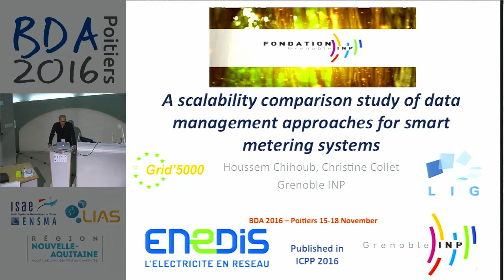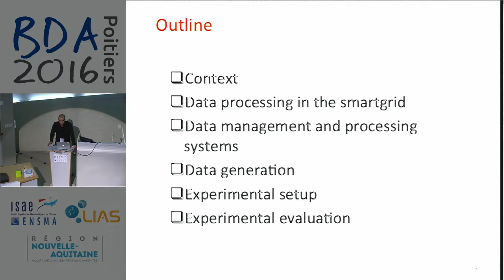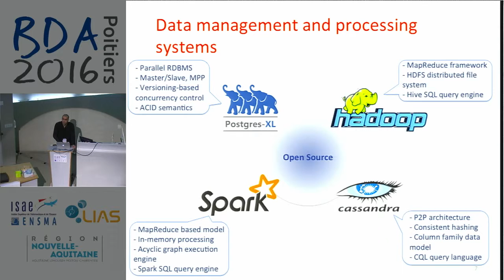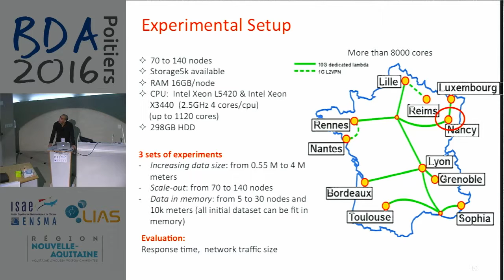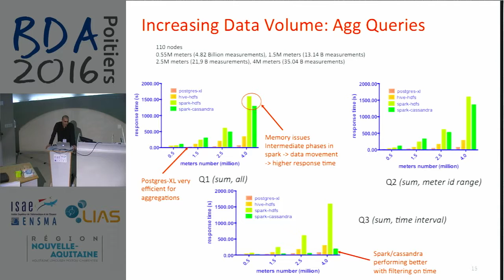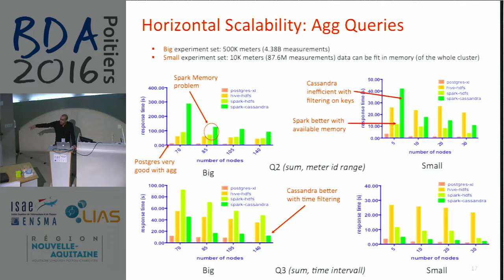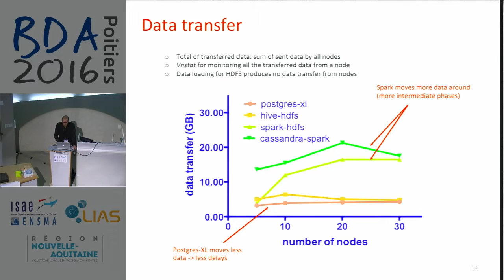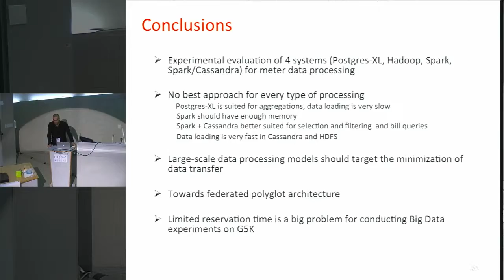Houssem Chihoub - A scalability comparison study of data management approaches for smart metering...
Nowadays, more and more data are being generated and collected in electrical smart grids. Most of these data are coming from smart meters and sensors deployed massively throughout the power grid. As the generation of data is becoming ever more frequent and with the constantly increasing volumes, it is becoming harder and harder to manage and process these data at the scale of a smart grid within legacy systems. In this work, we focus on investigating the scalability and performance of dierent data management approaches for meter data processing. To this end, we conduct a thorough experimental study of various systems including a parallel relational database system, MapReduce based systems including Hadoop and Spark, and a NoSQL datastore system. Our experiment sets were conducted on up to 140 nodes on Grid5000 and up to 1.4 TB of meter data. Our results demonstrate that parallel relational systems are more suited for most processing types on smart meter data in the smart grid but at the cost of very slow data loading. In contrast, we show that with the appropriate distribution
model, data partitioning and modeling choices we achieve very fast and scalable bill computations, the main complex processing for utilities providers.